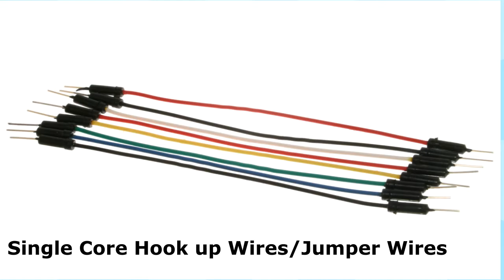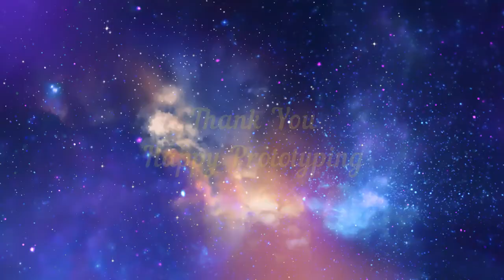Controlling DC Motor with Light Sensor without Arduino or Micro controller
Many times our applications are quite simple . But we are using powerful micro controller/Arduino. Or in other words, if use the micro controllers for simple tasks, that means we are not utilizing its full capability.

In this project we are using light sensor module, L298N motor driver. Based on the light intensity we are able to control rotation of dc motor. This concept could be used in many projects such as light following robot,  or any other light activated device.

We need the following components;

1. Power Supply/ Adapter of 5-12 V: Here I am using using normal 5 Volts/2 A USB power adapter used for charging mobile phones. I am connecting it to USB power cable to draw 5 Volts to bread board.

For more information DC motor please find following link

5. Few sets of connecting wires

6. Toolkit and Bread Board